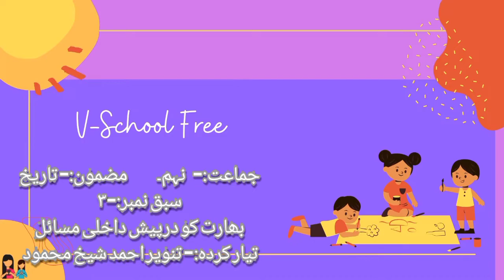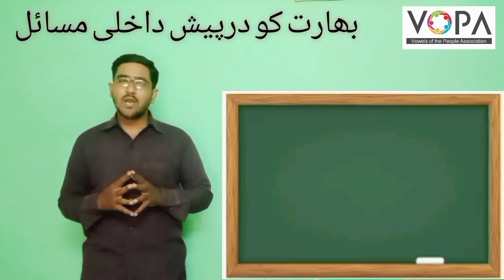9th | History | Chap No.3 | بھارت کو درپیش داخلی مسائل | V2 | V School